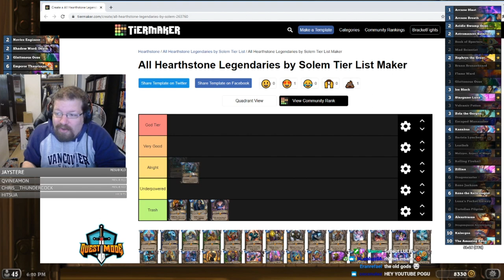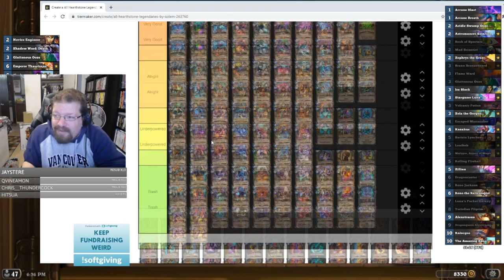A tier list of EVERY Legendary in Hearthstone history! | Ashes of Outland